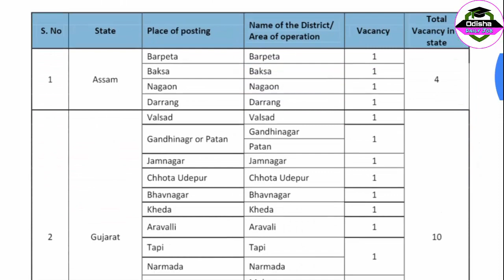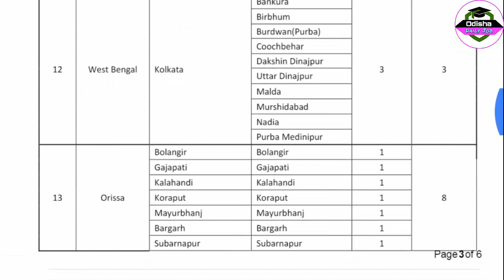NABCONS Bhubaneswar Recruitment 2020 | Odisha Job Update | Apply online for NABARD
NABCONS Bhubaneswar Recruitment 2020 | Odisha Job Update | Apply online for NABARD  | Apply Online for Junior Consultant Vacancies in NABCONS Bhubaneswar. NABCONS Recruitment 2020 Bhubaneswar (Odisha).

12 Pass Job
ITI Jobs
ITI Vacancy
Diploma
Diploma Vacancy
Diploma Jobs
Govt Jobs in Odisha
8th pass job
10th pass job
12th pass job
govt jobs
ODISHA JOB
ODISHA VACANCY
JOB ALERT
JOB VACANCY
odia video
odisha nijukti
online job
centralgovtjob2019